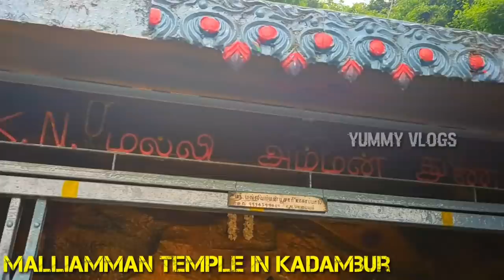யாரும் பார்க்காத குட்டி ஊட்டி | Export organic fruits |yummy vlogs tamil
its a casual vlogs trekking in hills station